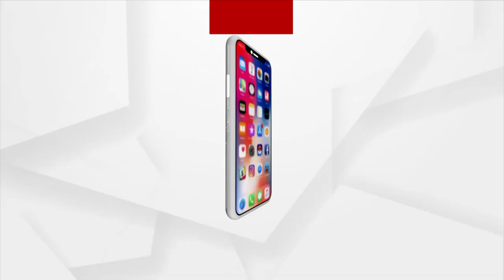ମମିତା ମେହେରଙ୍କ ହତ୍ୟା ଘଟଣାରେ ସାରା ରାଜ୍ୟରେ ପ୍ରତିବାଦ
ମମିତା ମେହେରଙ୍କୁ ନ୍ୟାୟ ଦାବି ଓ କ୍ୟାପେଟନଙ୍କ ଇସ୍ତଫା ଦାବି ଜୋର ଧରୁଛି । ଏନେଇ ବଲାଙ୍ଗୀର ଜିଲା ଟିଟଲାଗଡ ବାସୀଙ୍କ ପ୍ରତିକ୍ରୟା ।